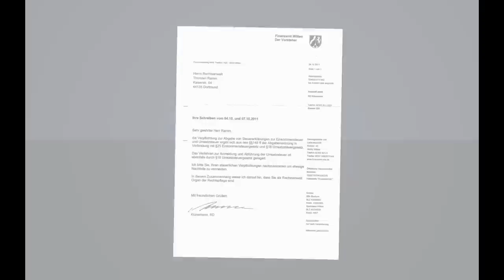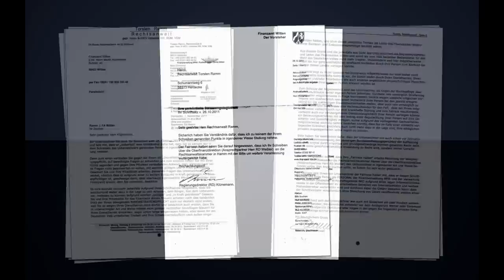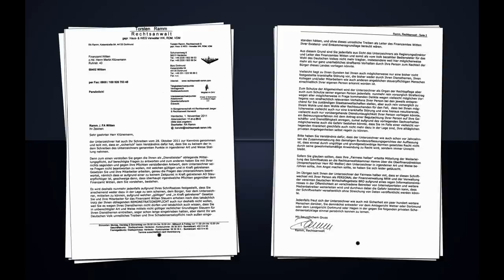Einkommenssteuer ist ILLEGAL!!!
Der Oberhammer: Warum Einkommenssteuer illegal ist und warum du dein Recht nicht wahrnimmst, falls du diese zahlst!!!

Bitte verbreiten